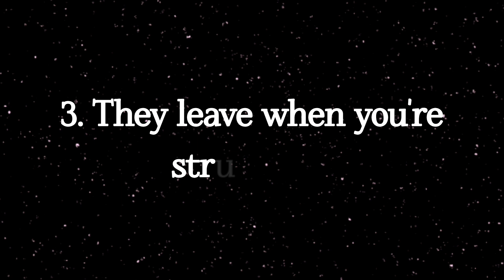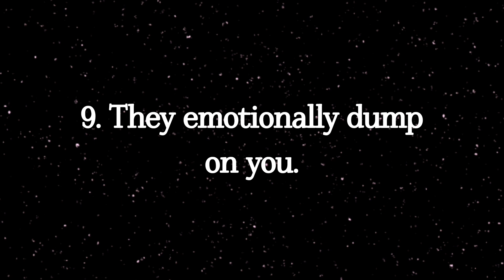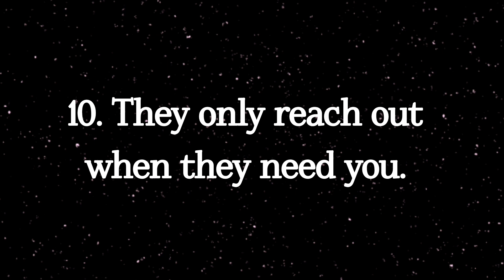12 signs to know if your friend is fake..😔